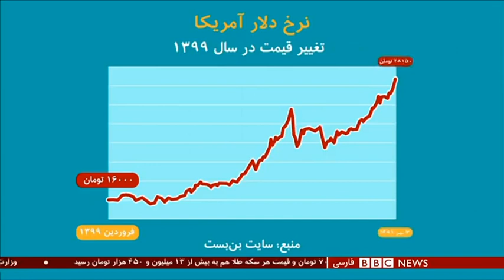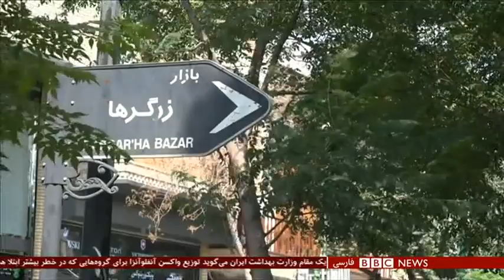برنامه خبری بی بی سی فارسی، 25 سپتامبر 2020 Baran Abbasi